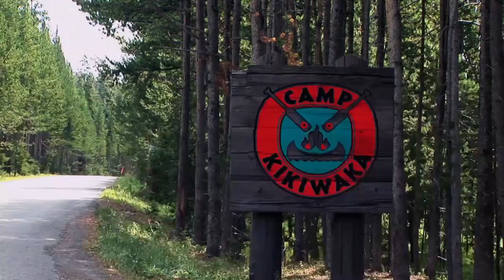Disney Channel Asia Continuity (08/14/21)